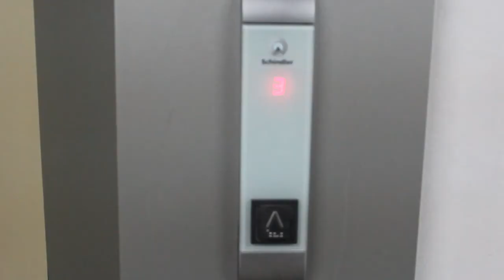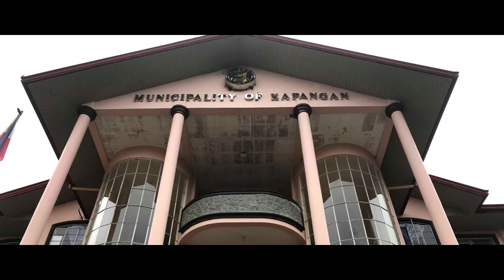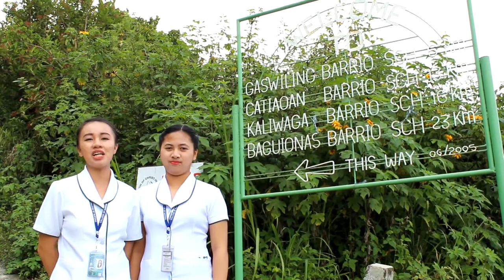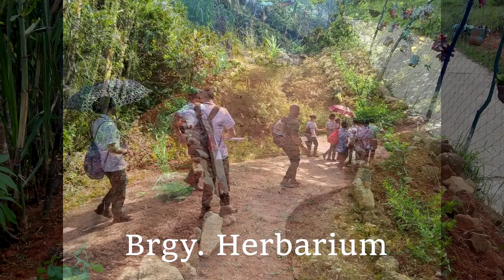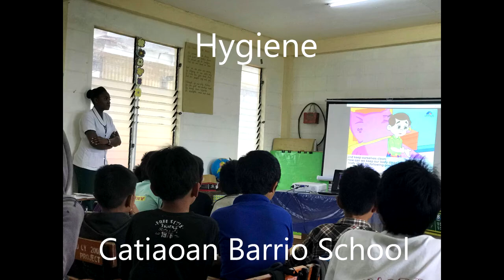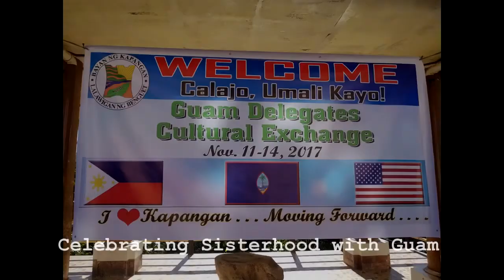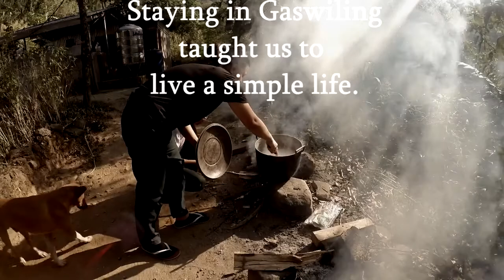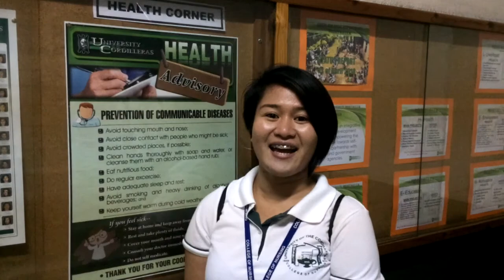1st runners up Communidad 2018